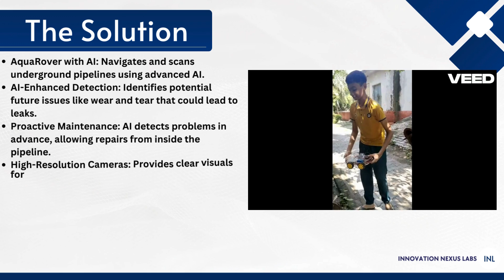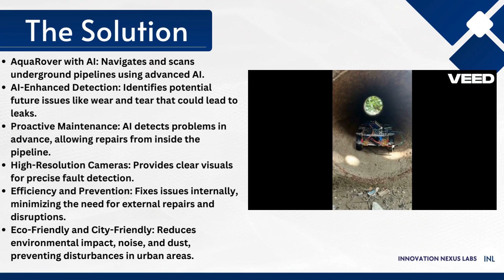Youth Ideathon 2024 | TOP 1500 | UID-2F17983 | Team-INNOVATION NEXUS LABS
YI 2024 | TANUSH PAL, Vyom Sharma, Aaradhya Pandey| Junior (4 - 8 Grade) | ST. THOMAS SCHOOL- INDIRAPURAM- GHAZIABAD | Team - TeamName
AQUA ROVER - The next gen AI pipeline solution
Prevent Pipeline leakage before leakage.